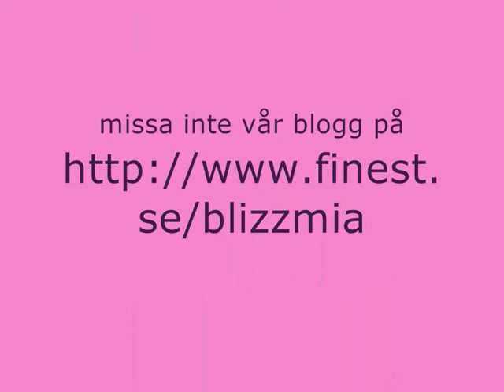Mellobloggen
Gretchen och Showslinkan nr 1 påar sin melloblogg och hejjar på Jenny Silver